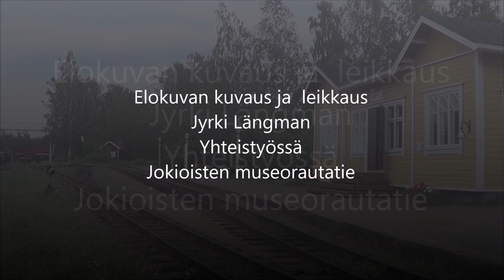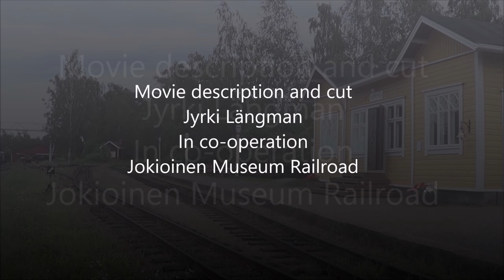Tavarajuna Siirappiraide Humppila 29 06 2019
"Tavarajuna" Siirappiraiteelta Humppilaan